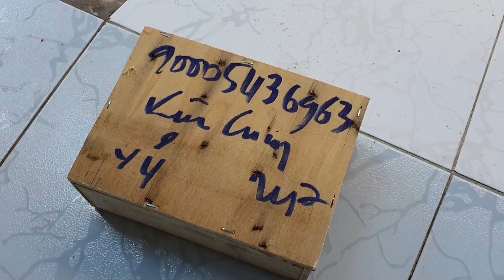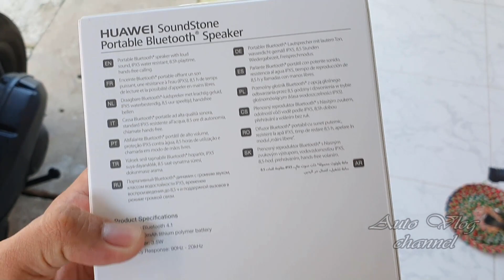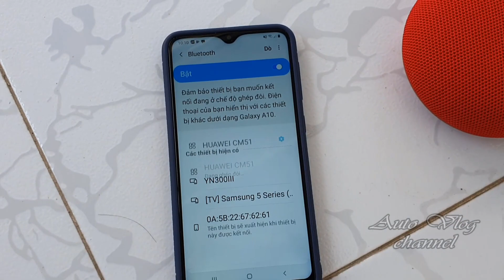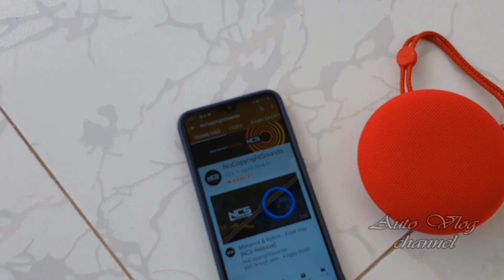Hộp quà bí ẩn và hầm hố từ Lazada